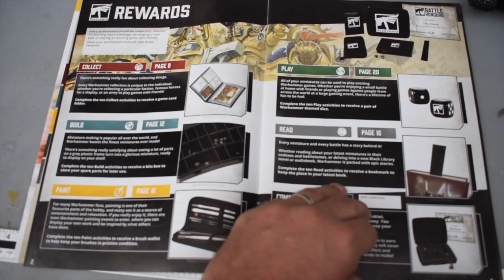Warhammer 40k - By Beginners, For Beginners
This is a simple introduction of how we got into the hobby and our journey as beginners. Trust me, this is a hobby channel, by beginners, for beginners! We aim to showcase our journey as we delve into the world of Warhammer 40k and potentially more wargaming systems. I loved the hobby as a child, and as with many others, saved pocket money, birthday money and completed dozens of paperounds as a teenager to build my army (Imperial Guard for me!). As I moved to University I gave away my beloved guardsmen and never thought about the hobby again. Until one day my son, 'Little Bear' came home with a 'Get Started' in 40k set including paints, brush and x3 marines! And so it begins...all over again! If you are looking for professional, commission paints, this is not the channel for you, but stick around and we hope you enjoy the content.

Special mention to the below channels for helping us with our wargaming journey so far: